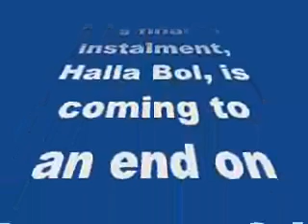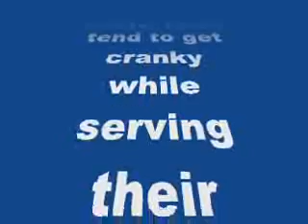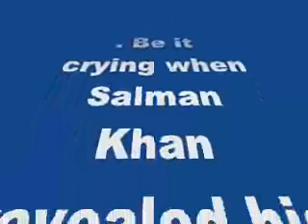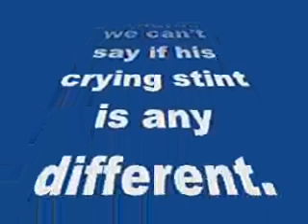Gautam Gulati, Karishma Tanna or Dimpy Ganguli- who is the biggest crybaby of the house?-review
Bigg Boss Halla Bol: Gautam Gulati, Karishma Tanna or Dimpy Ganguli- who is the biggest crybaby of the house?
Like every year, this season of Bigg Boss has its share of contestants who are seen shedding tears at any presented opportunity
Bigg Boss 8′s final instalment, Halla Bol, is coming to an end on January 31. With just one week to go, BollywoodLife decided to get the audience’s feedback on this season through a series of polls coming your way all through the week.
Now we know how contestants tend to get cranky while serving their sentence in the house once in a while, but there are some who take it to an all new level so much so that we are forced to honour them with the ‘crybaby of the house’ title. And nominations for the title are…
Gautam Gulati: There are those who are emotional and then there is Gautam Gulati. Be it crying when Salman Khan revealed his teammates were plotting against him or crying with Karishma when she felt lonely or crying on being provoked by Ali Quli Mirza, Gautam has single handedly risen the emotional quotient of the house. Given his reputation of doing everything for the cameras, we can’t say if his crying stint is any different.
Karishma Tanna: The model-turned-actress started off the game with an I-don’t-give-a-fu**k attitude and she sure was a pain in the a**. But with the season coming to an end, she mended her ‘selfish’ ways and donned her emotional atyachaar, sorry I mean avatar. Trying to get sympathy, are we?
Dimpy Ganguly: Now we get that she’s a little too emotional and tends to get hurt by almost everything said or done against her, but the woman really needs to get a grip on her water works. She practically cries at the drop of the hat. Ms Ganguly has even beat the season 1 contestant, Roopali Ganguly’s record at shedding tears and that is saying something!
So what do yo think BollywoodLifers; who is the biggest crybaby in the house? Post your votes in the box below!